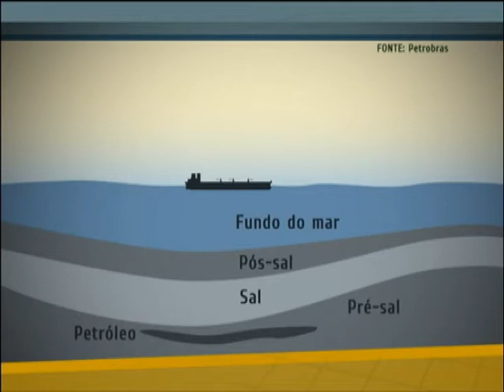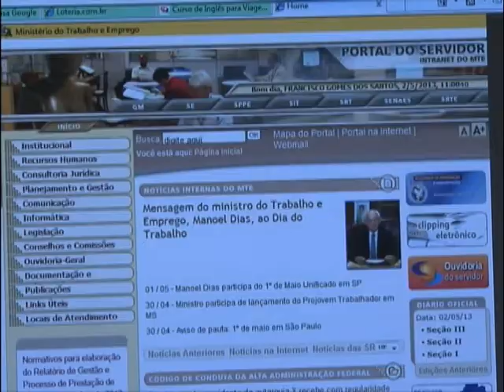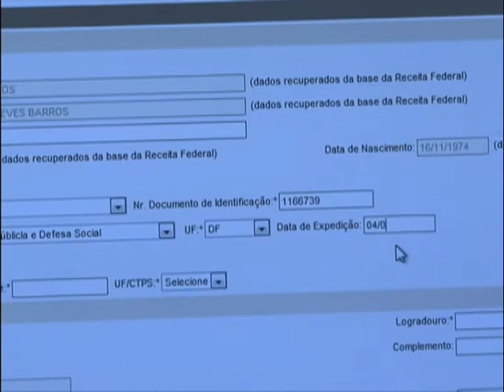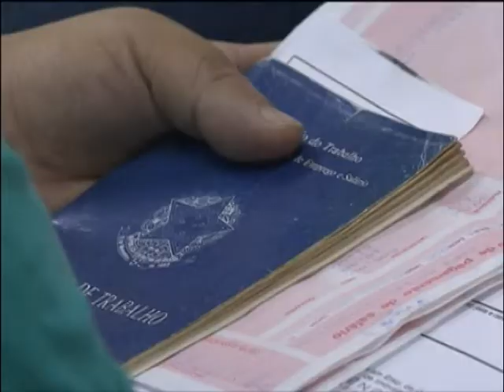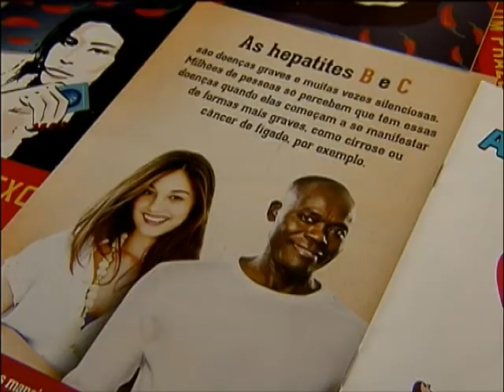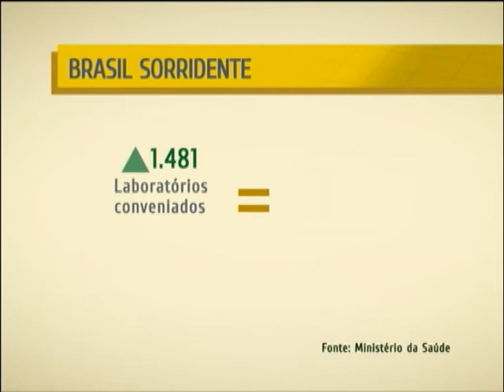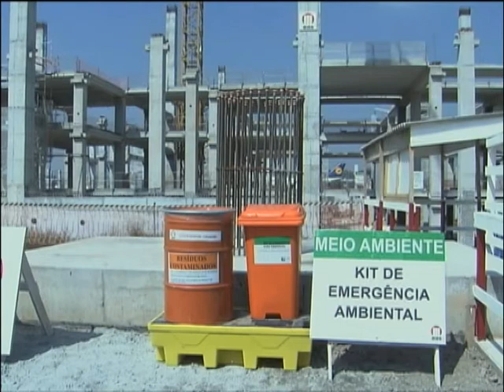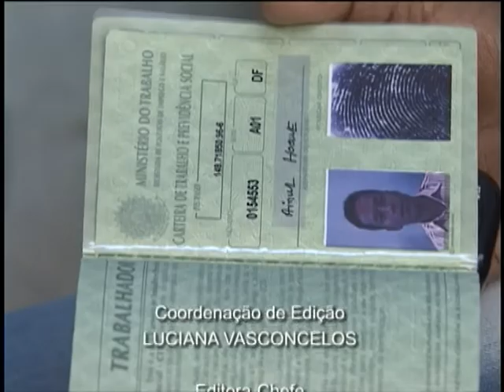NOTÍCIAS DA SEMANA - 4 de maio